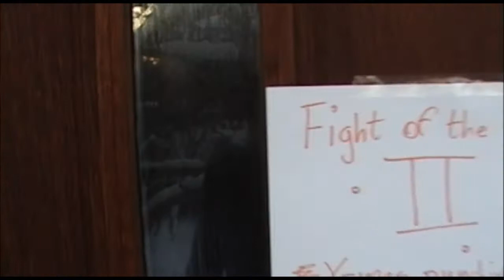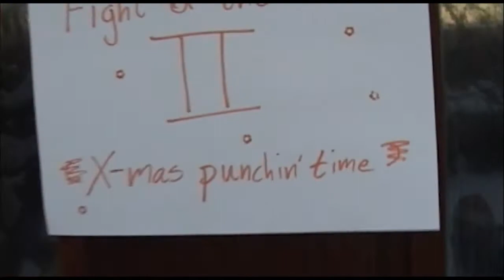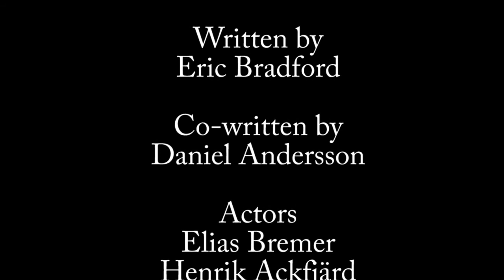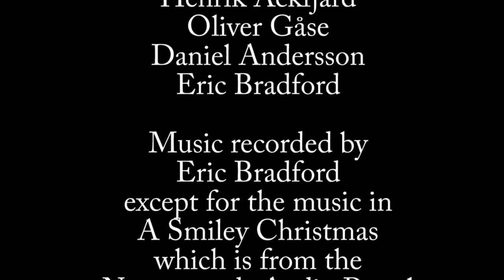A Really Handsome Christmas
As the star shines and the moon brights we gather around YouTube and watch handsome people celebrate christmas.